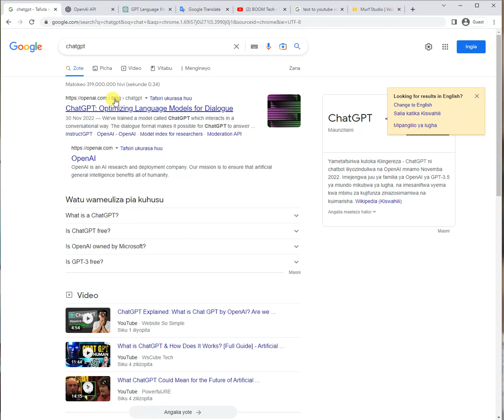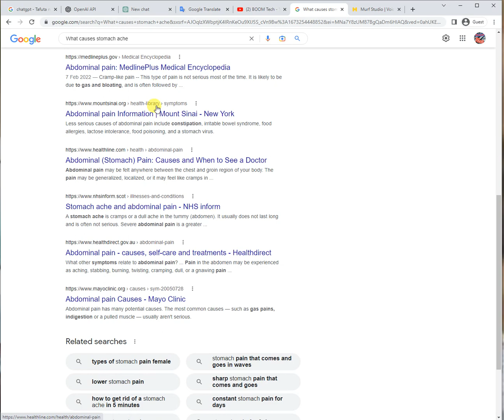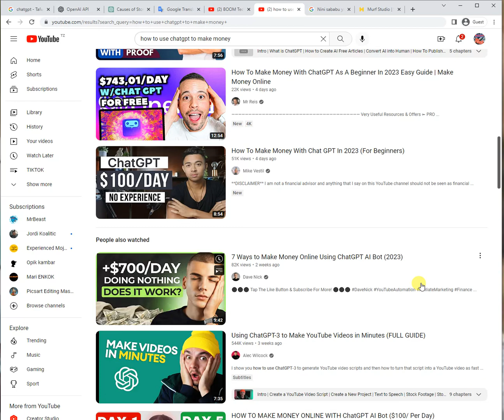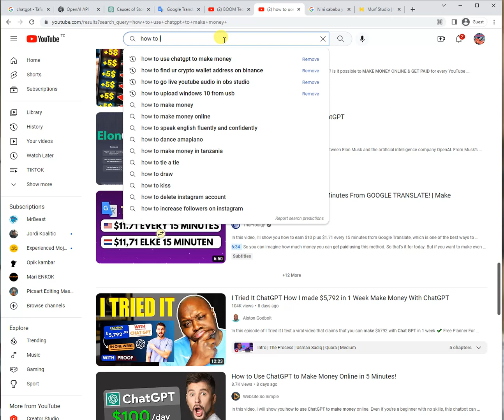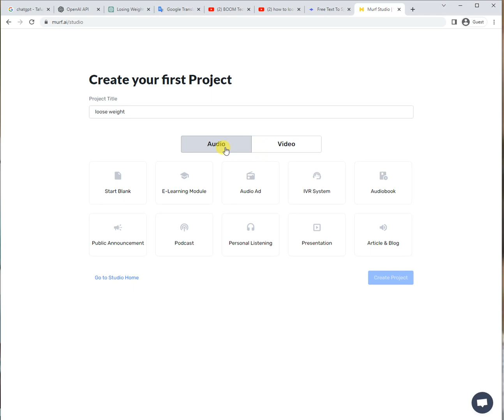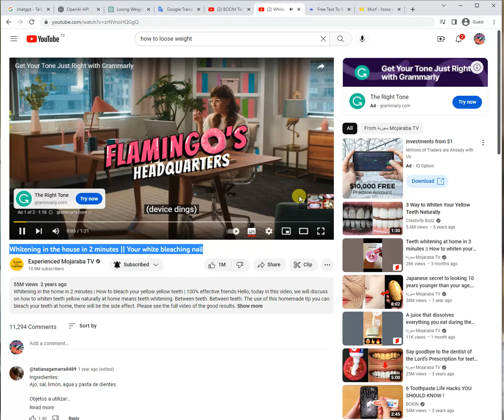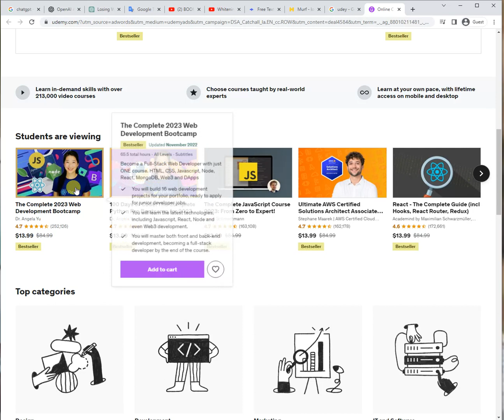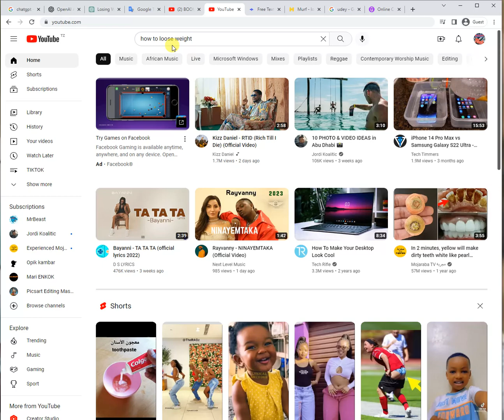Jinsi ya kutumia chatGPT kutengeneza pesa mtandaoni /How to Use ChatGPT to make money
ChatGPTKutumiaKutengenezaPesa ("ChatGPT for making money")
UfanyajiBiasharaKwaChatGPT ("Doing business with ChatGPT")
MfanyajiBiasharaChatGPT ( "ChatGPT business maker")
KutumiaChatGPTKutengenezaPesa ( "Using ChatGPT to make money")
BiasharaYaChatGPT ( "ChatGPT business")